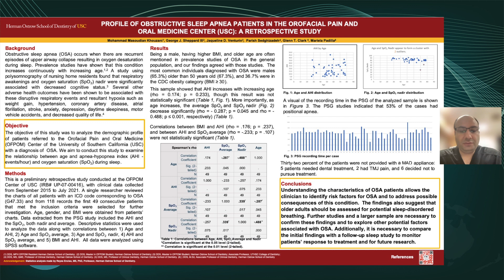Apnea-Hypopnea Index (AHI) and Oxygen Desaturation in Obstructive Sleep Apnea (OSA) Patients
The American Academy of Orofacial Pain purpose is to establish acceptable criteria for the diagnosis and treatment of orofacial pain and temporomandibular disorders. To stress the significant incidence of orofacial pain problems for both medical and dental professions. To provide a base for annual meetings for the dissemination of research and treatment for orofacial pain and temporomandibular disorders.
To support the Journal of Orofacial Pain stressing research and current studies on orofacial pain and temporomandibular disorders. To encourage and stress the study of orofacial pain and temporomandibular disorders at undergraduate and postgraduate levels of dental education. To provide a common meeting ground for world wide authorities on orofacial pain and temporomandibular disorders. To encourage hospitals and dental schools to establish centers for treatment of orofacial pain and temporomandibular disorders. To encourage research and evaluation of equipment and procedures.